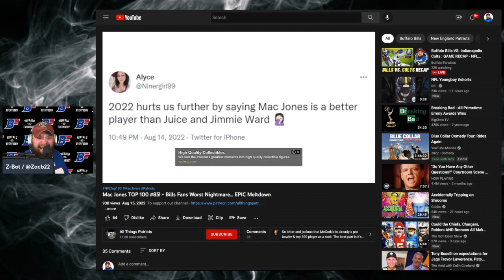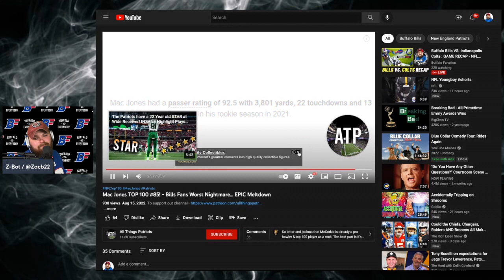Bills Fans SCARED Of Mac Jones??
When I heard of the absurd news that Mac Jones was named the 85th best player in the NFL, I immediately went to Google to verify this lunacy.

In my search, I stumbled upon this absolute gem of a video claiming that Bills Mafia is scared of Mac Jones and the potential for continued New England dominance.